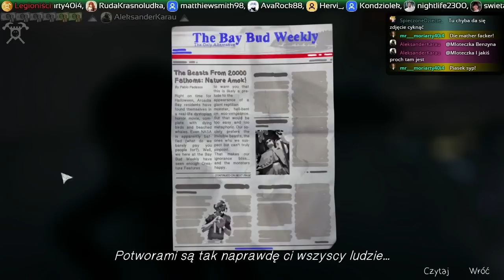Live: Life Is Strange #33 "Efekt Młotyla"